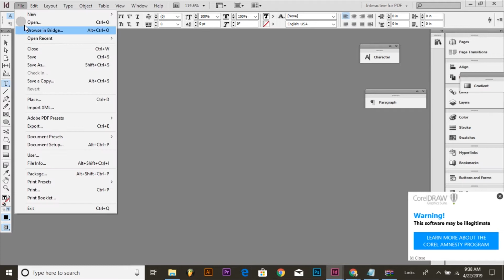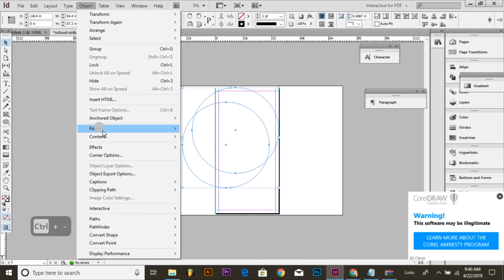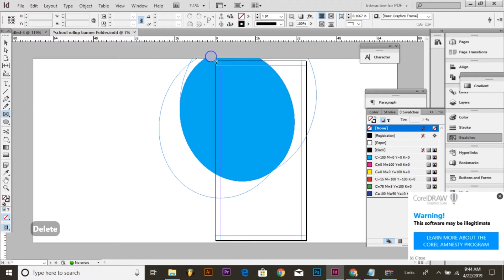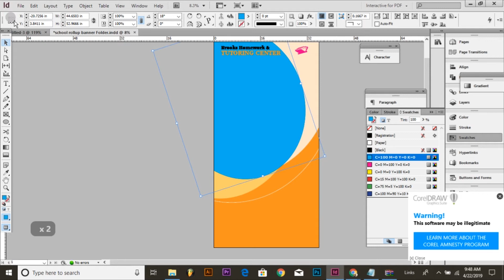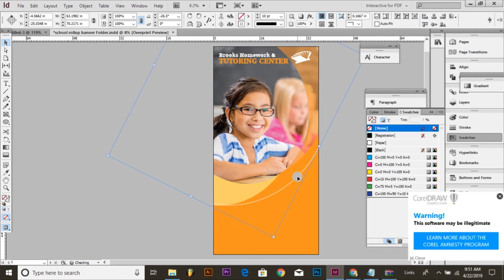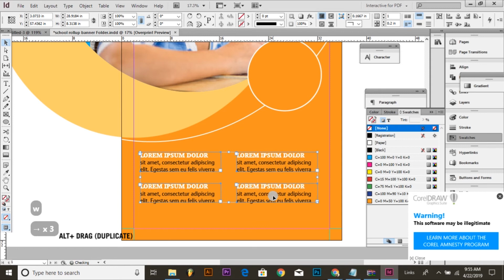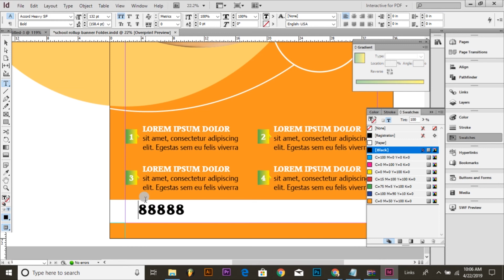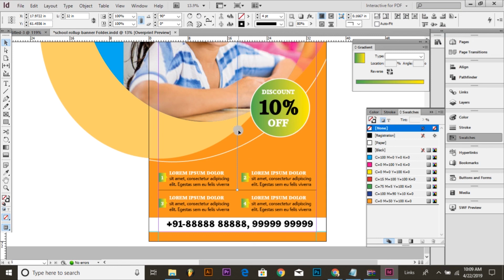Professional Roll-Up Banner design InDesign Tutorial | School Standee Design & Flex Banner Printing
How to design roll up banner In this videos you will learn how to design a creative roll up banner in indesign cc.

flyer-design

• Flex Design
• Billboard Design
• Banner Design
• Photoshop photo Manipulation
• Poster Design
• Flyer Design
• Movie Poster
• Business Card
• Roll up banner
• Book Cover
• Brochure design